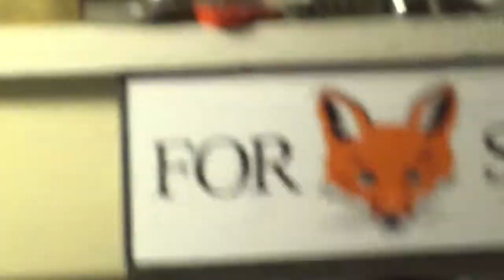Lock:350 Ol Mate challenge lock.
Made by Shua L and picked and gutted.